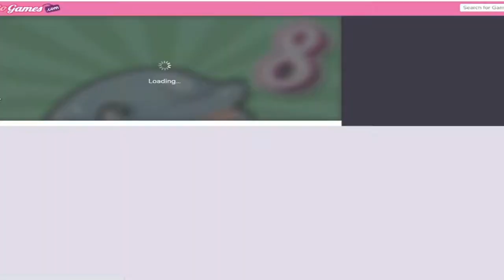Dolphin game level 1-6 and shows at dubai dolphinarium part1,2,3 2020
GET Cute Panda, macaw, floral, flowers,   and Kung Fu Panda Shirts, mugs, comforters, scarfs, pillows, bags,  jigsaw puzzles, masks, and much more on